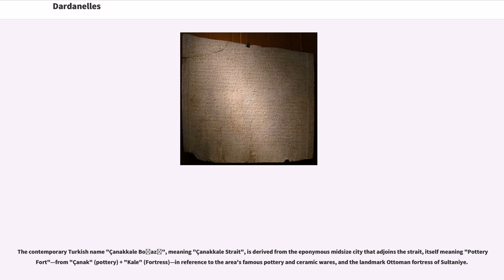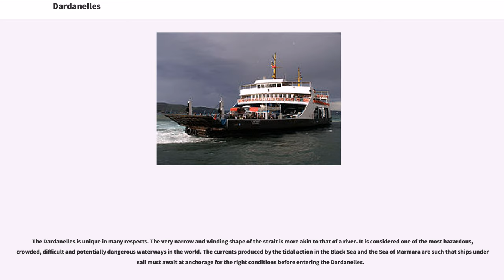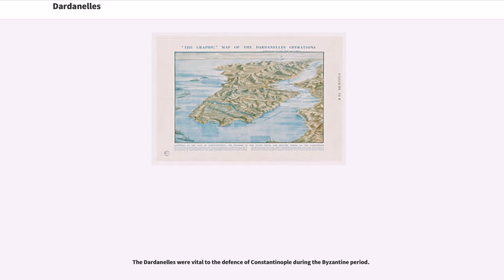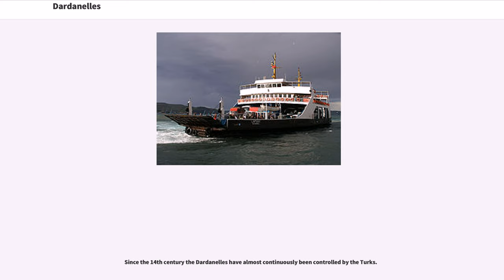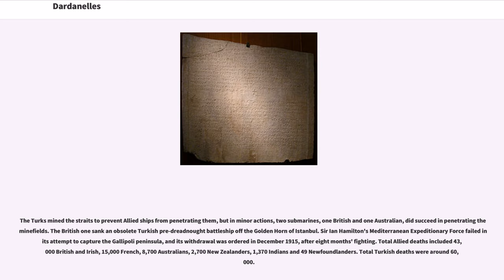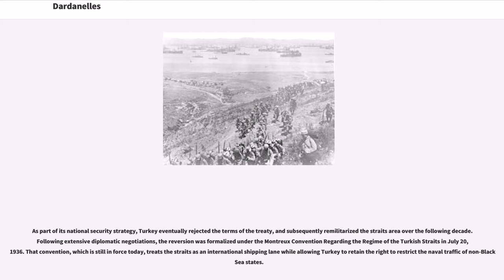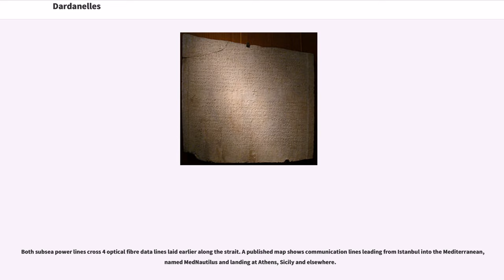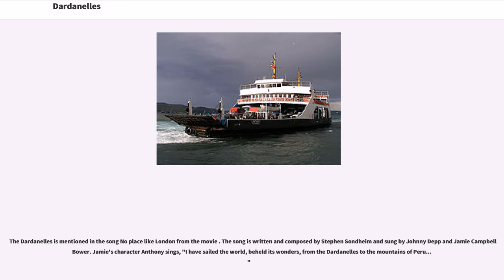Dardanelles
The Dardanelles (; , ), also known from Classical Antiquity as the Hellespont
(; , "Hellespontos", literally "Sea of Helle"), is a narrow, natural strait and internationally significant waterway in northwestern Turkey that forms part of the continental boundary between Europe and Asia, and separates Asian Turkey from European Turkey. One of the world's narrowest straits used for international navigation, the Dardanelles connects the Sea of Marmara with the Aegean and Mediterranean Seas, while also allowing passage to the Black Sea by extension via the Bosphorus. The Dardanelles is long, and wide, averaging deep with a maximum depth of at its narrowest point abreast the city of Çanakkale.

Most of the northern shores of the strait along the Gallipoli Peninsula () are sparsely settled, while the southern shores along the Troad Peninsula () are inhabited by the city of Çanakkale's urban population of 110,000.

Together with the Bosphorus, the Dardanelles forms the Turkish Straits.

The contemporary Turkish name "Çanakkale Boğazı", meaning "Çanakkale Strait", is derived from the eponymous midsize city that adjoins the strait, itself meaning "Pottery Fort"—from "Çanak" (pottery) + "Kale" (Fortress)—in reference to the area's famous pottery and ceramic wares, and the landmark Ottoman fortress of Sultaniye.

The English name "Dardanelles" is an abbreviation of "Strait of the Dardanelles". During Ottoman times there was a castle on each side of the strait. These castles together were called the "Dardanelles", probably named after Dardanus, an ancient city on the Asian shore of the strait which in turn was said to take its name from Dardanus, the mythical son of Zeus and Electra.

The ancient Greek name ("Hellespontos") means "Sea of Helle", and was the ancient name of the narrow strait. It was variously named in classical literature "Hellespontium Pelagus", "Rectum Hellesponticum", and "Fretum Hellesponticum". It was so called from Helle, the daughter of Athamas, who was drowned here in the mythology of the Golden Fleece.

As a maritime waterway, the Dardanelles connects various seas along the Eastern Mediterranean, the Balkans, the Near East, and Western Eurasia, and specifically connects the Aegean Sea to the Sea of Marmara. The Marmara further connects to the Black Sea via the Bosphorus, while the Aegean further links to the Mediterranean. Thus, the Dardanelles allows maritime connections from the Black Sea all the way to the Mediterranean Sea and the Atlantic Ocean via Gibraltar, and the Indian Ocean through the Suez Canal, making it a crucial international waterway, in particular for the passage of goods coming in from Russia.

The strait is located at approximately .

The strait is long, and wide, averaging deep with a maximum depth of at its narrowest point at Nara Burnu, abreast Çanakkale. There are two major currents through the strait: a surface current flows from the Black Sea towards the Aegean Sea, and a more saline undercurrent flows in the opposite direction.

The Dardanelles is unique in many respects. The very narrow and winding shape of the strait is more akin to that of a river. It is considered one of the most hazardous, crowded, difficult and potentially dangerous waterways in the world. The currents produced by the tidal action in the Black Sea and the Sea of Marmara are such that ships under sail must await at anchorage for the...